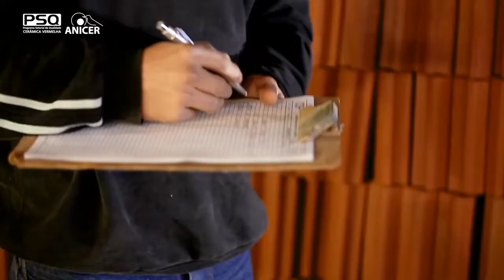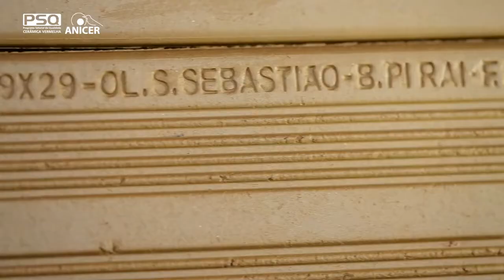PSQ Blocos Cerâmicos.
Vídeo mostra de forma clara as vantagens de ter um produto certificado.